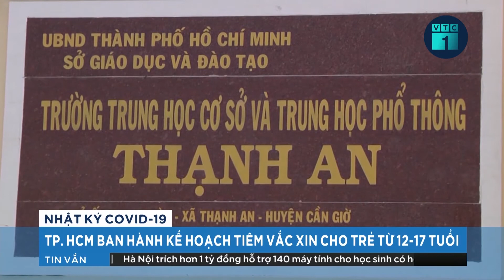Bảo vệ dân phố qua đời vì Covid-19: Con gái đau buồn chia sẻ nỗi lòng | VTC1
VTC1 | Cha làm bảo vệ dân phố chống dịch qua đời, mẹ cũng ra đi vì COVID-19 khiến chị Nguyễn Thanh Thảo (TP.HCM) đau buồn tột cùng, khi ngủ chị cũng ôm hũ cốt của cha mẹ.